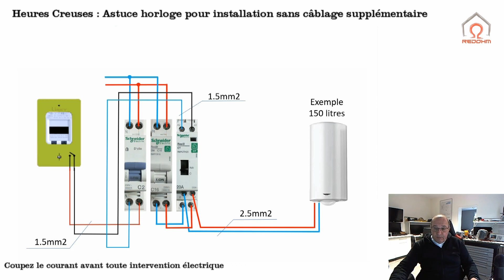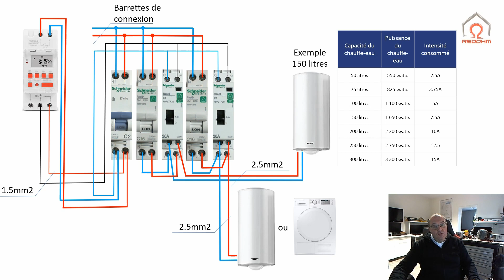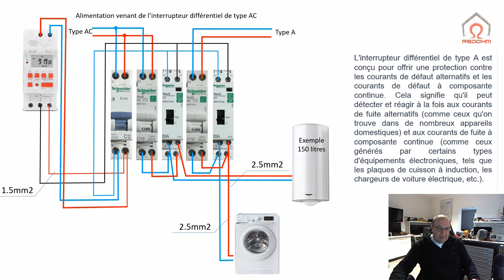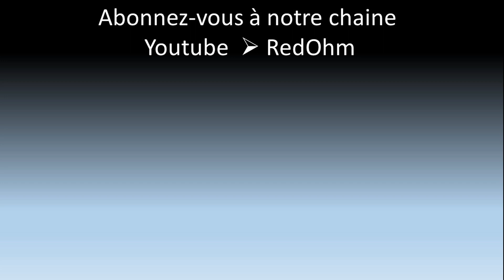Installation d'un Contacteur Heures Creuses avec Horloge 4/5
Bienvenue dans ce nouveau tutoriel, encore une fois centré sur les contacteurs heures creuses, ces dispositifs essentiels pour économiser de l'énergie pendant les heures où le tarif de l'électricité est réduit. Aujourd'hui, nous allons nous plonger dans une situation spéciale qui concerne le contacteur jour/nuit.

Imaginez que vous ayez décidé d'opter pour un abonnement heures creuses pour tirer parti des tarifs réduits pendant certaines heures, mais que vous découvriez qu'il est impossible de tirer un câble depuis le disjoncteur d'abonné jusqu'à votre tableau électrique. C'est une situation qui peut arriver dans certains vieux bâtiments où la mise à jour des installations électriques peut s'avérer difficile.

Cela peut être dû à l'absence de gaine de réserve. Mais qu'est-ce qu'une gaine de réserve ? C'est une gaine, installée lors de la mise en place de l'installation électrique, initialement vide de câbles électriques, et prévue spécifiquement pour permettre des modifications, extensions ou réparations futures sans avoir à endommager les murs ou les plafonds.

Mais que faire si aucune gaine de réserve n'a été prévue ? Ou si le coût du câblage nécessaire pour une modification s'avère prohibitif, notamment dans les grandes installations ou les bâtiments historiques où les travaux d'installation peuvent être particulièrement compliqués et coûteux ?

Heureusement, il existe une solution alternative : utiliser un système doté d'une horloge. L'horloge peut être programmée pour allumer et éteindre le contacteur jour/nuit aux heures appropriées, éliminant ainsi le besoin d'un câble de l'abonné.

Dans ce tutoriel, nous allons vous montrer, étape par étape, comment installer et configurer un tel système. Nous aborderons tout, de la sélection de l'horloge à l'installation et à la configuration, afin que vous puissiez profiter de vos heures creuses sans avoir à vous soucier des câbles manquants. Rejoignez-nous pour ce guide pratique et apprenez comment résoudre ce problème électrique courant de manière efficace et économique

Lien pour accéder à la page contenant la minuterie :

REDOHM@REDOHM55
⬇️  Téléchargement gratuit pour nos impression 3D sur:
       Grabcad :
       Cults :
      Thingiverse :
⬇️  Nos schematheque sur GrabCad
⬇️Schéma électrique réalisé par :
Maryline Mazelin pour RedOhm
⬇️Musique pour le tuto proposée par RedOhm
🎵  Musique composée par : Louis Leca
pour RedOhm